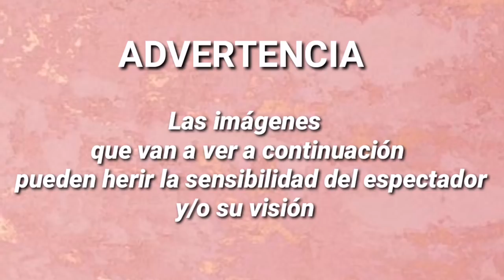HAUL DEL INFIERNO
Holaaaaaaa!!!
Hoy os traigo, para continuar con la serie, un haul del infierno de lo más terrorífico .
Espero que os haga paras un buen rato.
Hasta Otraaaaaaa!!!
Adiiooooooos!!
MUAAAAAAAAAA